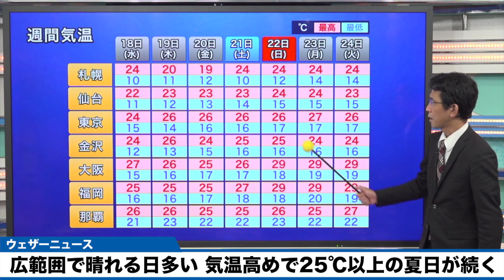広範囲で晴れる日が多い 気温高めで25℃以上の夏日が続く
しばらくは梅雨前線が本州の南の海上に停滞し、西・東日本付近は高気圧に覆われます。西日本と東日本では広く日差しが届く日が多くなる見込みです。

西日本や東日本では日差しが届くことにより気温も上がりやすくなります。

期間中は最高気温が25℃以上の夏日となるところが多く、30℃近くまで上がる所もある予想です。朝晩は肌寒くても、昼間は半袖一枚で快適に過ごせそうです。

例年、5月は8月に次いで紫外線量が多い月です。肌の露出が増える分、しっかりと紫外線対策を行なってください。

2021年おすすめ天気アプリ ダウンロード数ナンバーワン！世界最大の気象情報会社ウェザーニューズが運営するNo.1お天気アプリ「ウェザーニュース」。予報精度は90%以上の一番当たる天気予報。